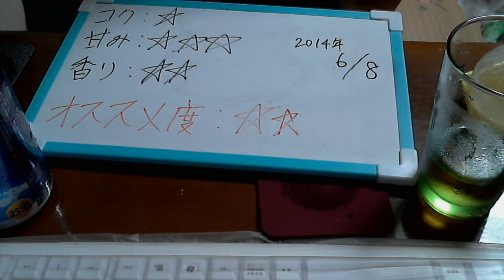酒好きな俺の飲酒動画 part583 アクアゼロ 【第３のビール】